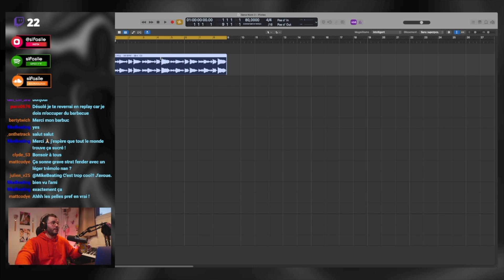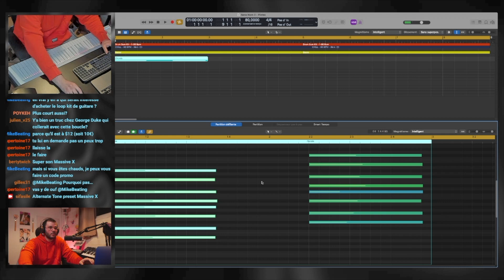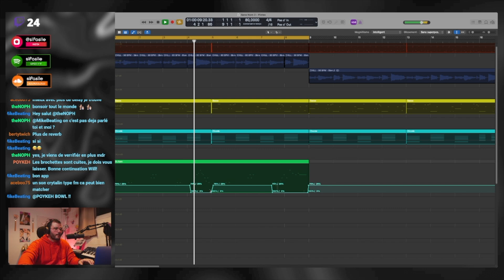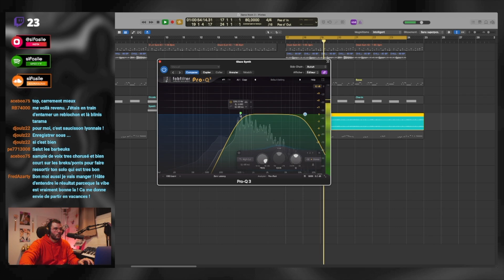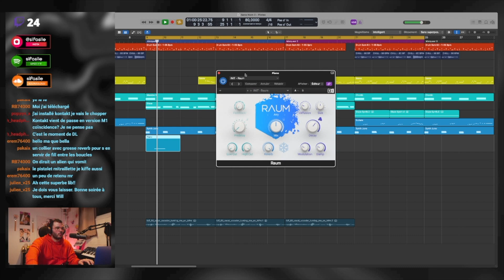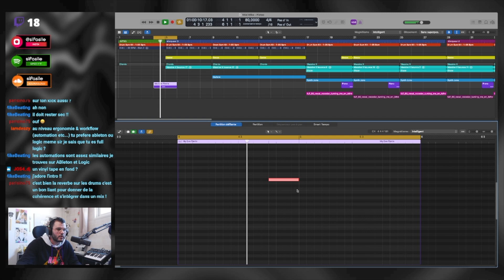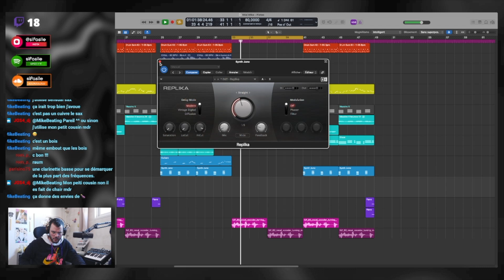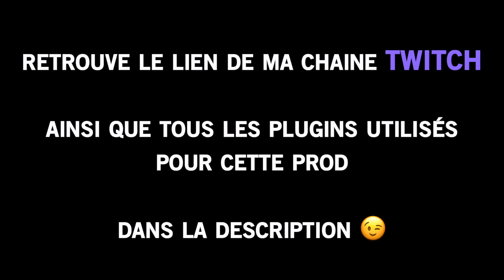Je transforme une LOOP en PROD. Rediff Stream Twitch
(j'ai mis deux liens comme ça je suis sur que tu clique)

Tous les plugins utilisés (et ils sont bons) 👇🏼